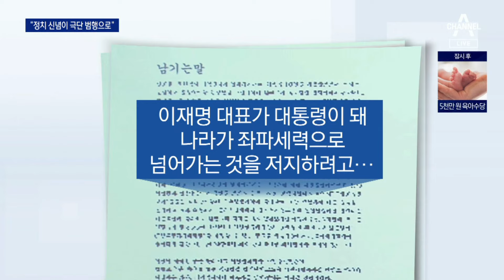경찰 “‘이재명 습격범’ 주관적 정치 신념 사로잡혀 극단 범행” | 뉴스A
경찰 “‘이재명 습격범’ 주관적 정치 신념 사로잡혀 극단 범행”

뉴스 A 시작합니다. 저는 동정민입니다. 이재명 민주당 대표를 흉기로 공격한 김모 씨가 검찰에 넘겨졌습니다. 최종 경찰 수사 결과는 이렇습니다. 정치 신념에 사로잡혀 극단적인 범행을 저질렀다.
이재명 대표가 대통령이 되는 것을 막기 위해서 저질렀다는 건데요. 극단적인 왜곡된 신념이 우리 사회에 얼마나 해악을 끼칠 수 있는지를 보여주는 대목이 아닐까 싶습니다. 공범이나 배후세력은 현재까진 없는 것으로 파악됐습니다. 첫 소식, 배영진 기자입니다.

〈평일〉
08시 00분 라디오쇼 정치시그널 (유튜브 라이브)
08시 50분 김진의 돌직구 쇼
10시 20분 김진의 더라방 (유튜브 라이브)
12시 00분 뉴스A 라이브
15시 50분 강력한 4팀
17시 20분 뉴스TOP10
19시 00분 뉴스A

〈주말〉
12시 00분 토요랭킹쇼·뉴스A 라이브
17시 40분 뉴스TOP10
19시 00분 뉴스A

〈평일〉
08시 00분 라디오쇼 정치시그널 (유튜브 라이브)
08시 50분 김진의 돌직구 쇼
10시 20분 김진의 더라방 (유튜브 라이브)
12시 00분 뉴스A 라이브
15시 50분 강력한 4팀
17시 20분 뉴스TOP10
19시 00분 뉴스A

〈주말〉
12시 00분 토요랭킹쇼·뉴스A 라이브
17시 40분 뉴스TOP10
19시 00분 뉴스A